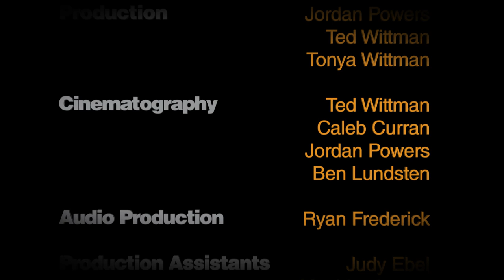Salvage Sisters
Salvage Sisters is located in Old Town, Mankato, MN. They offer painted, re-styled or refurbished home and garden decor at affordable prices. Using modern and traditional color pairings, our one-of-a-kind pieces are classic, yet playful. They thoughtfully choose quality furniture and accessories that allow you to create a home like no other. They also sell gift items and work by local artists and craftspeople!